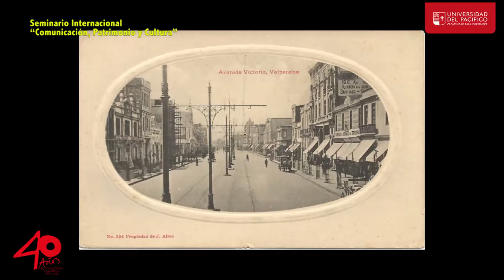Seminario abordó la Comunicación, Patrimonio y la Cultura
DescripciónCon un auditorio lleno, se realizó el martes 3 de mayo el Seminario Internacional "Comunicación, Patrimonio y Cultura", que congregó a docentes, estudiantes y egresados de diferentes escuelas de la Universidad del Pacífico.

Moderado por el director de Investigación y Postgrado de la Universidad y experto en patrimonio, Cristián Antoine, el seminario contó con las ponencias del periodista y conferencista peruano, Javier Lizarzaburú; del decano de la Facultad de Diseño de esta casa de estudios, Santiago Aránguiz; y de la Jefa del Archivo Fotográfico y del Archivo de Literatura Oral y Tradiciones Populares de la Biblioteca Nacional de Chile, Soledad Abarca.

La idea fue hacer una reflexión en torno a la cultura y poner sobre la mesa el tema del patrimonio, cómo éste se ve reflejado en nuestra identidad como pilar fundamental y la importancia del cuidado y preservación de nuestras riquezas.

El programa se inició con el periodista peruano Javier Lizarzaburú, ganador de varios premios internacionales de periodismo y creatividad durante su trabajo en la BBC de Londres, experto en temas de patrimonio arquitectónico de Lima y creador de la campaña Lima Milenaria: ciudad de cultura, que busca la recuperación del legado prehispánico de la capital peruana desde un enfoque de ciudadanía, inclusión y desarrollo.